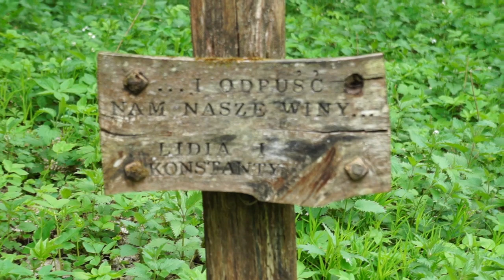05 05 23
Przy torze kolejki do Topiła, odcinek rezerwat Głęboki Kąt - Dolina Leśnej (Uroczysko Legenda).